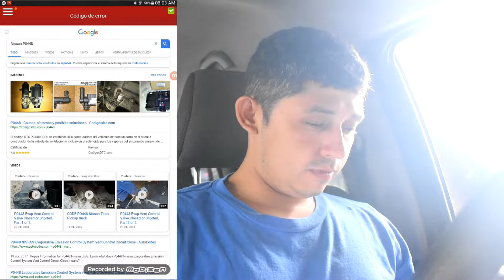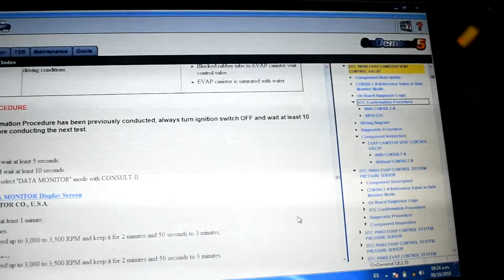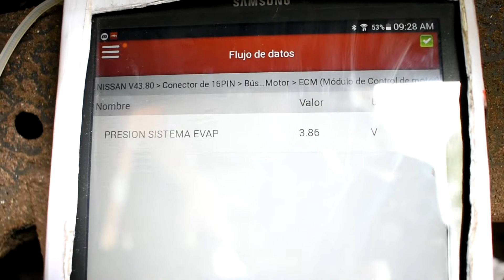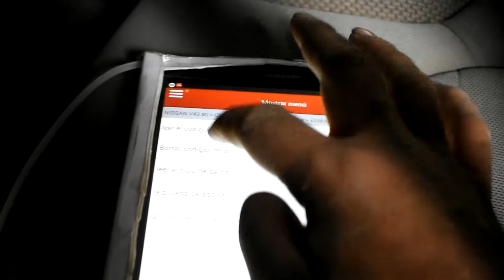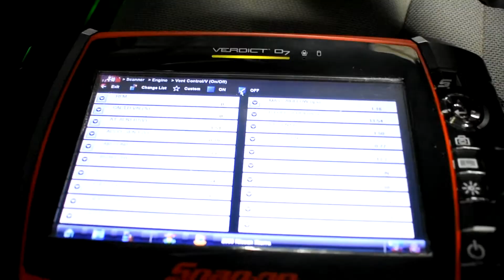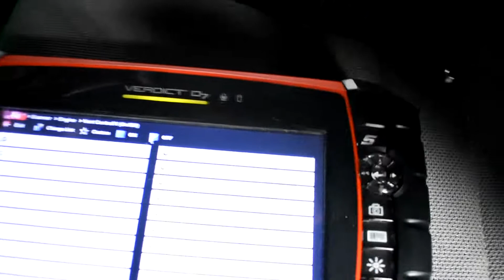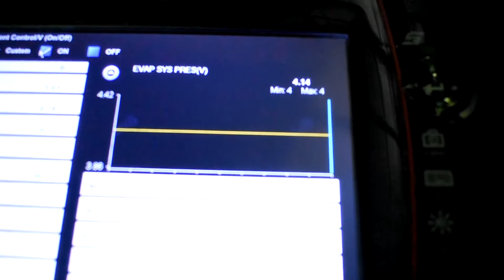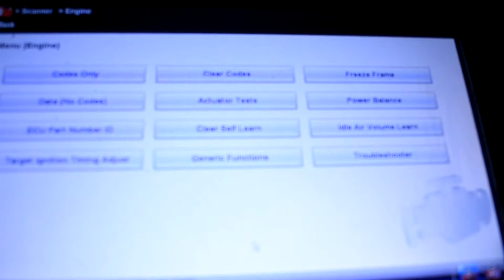P0448 NISSAN XTERRA 2006 VALVULA DE VENTILACION DE CANISTER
FALLA EN EL CANISTER POR EXCESO DE AGUA EN EL CANISTES SE PROBO VÁLVULA SENSOR Y MANGUERAS  Y TODO ANDABA BIEN A SI QUE SE DESCARTO POR AGUA EN EL CANISTER